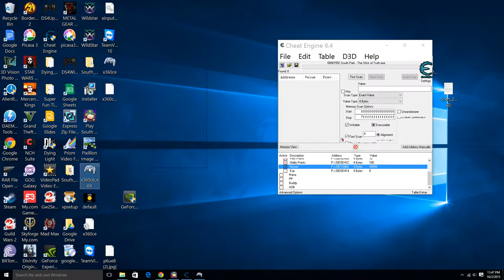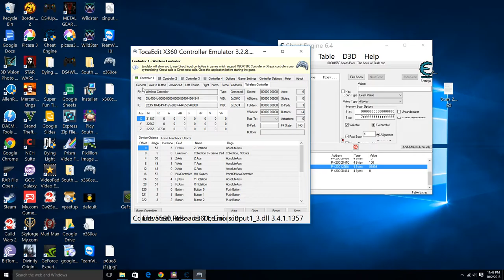Lord Douchebag? South Park Stick Of Truth